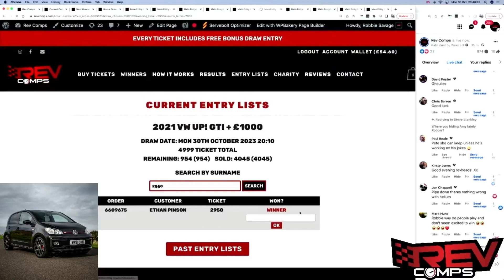ETHAN PINSON WON THE 2021 VW UP! GTI + £1000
Ethan Pinson from Walsall won the 2021 VW UP! GTI + £1000 on Mon 30th October! 👏

Well done on your little pocket rocket win! 🔥